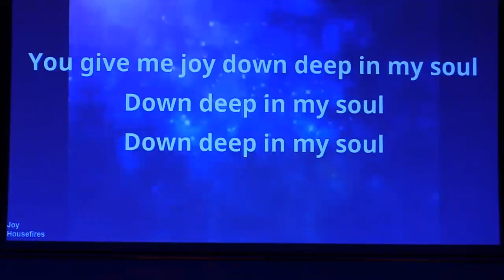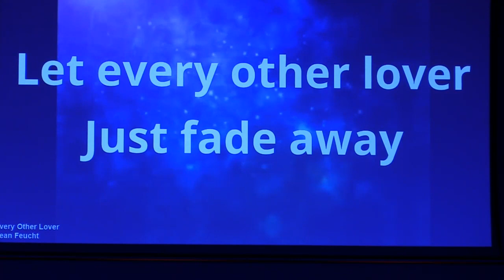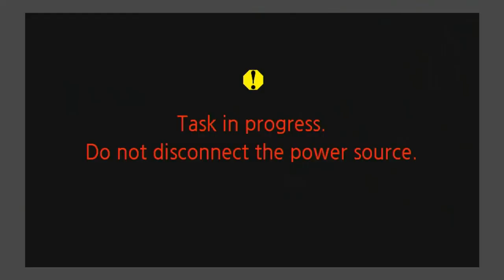The London Awakening | Week 14 - Night 2 | Worship by Fr. Christopher & Message by Jarrod Cooper